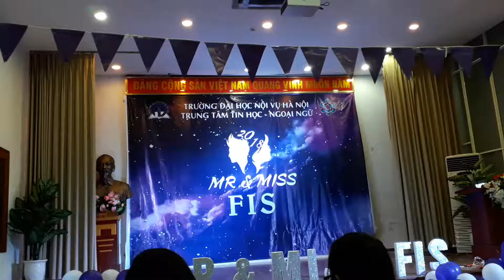Mr&MissFIS 2018 Ngôi nhà hoa hồng - Hoàng Linh - Tuấn Hùng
Phần thi tài năng của Mr và Miss 1705HTTD
Ngành Hệ thống thông tin - Đại học Nội vụ Hà Nội